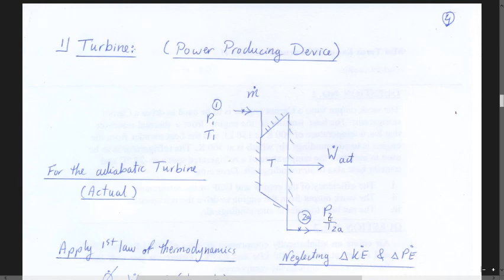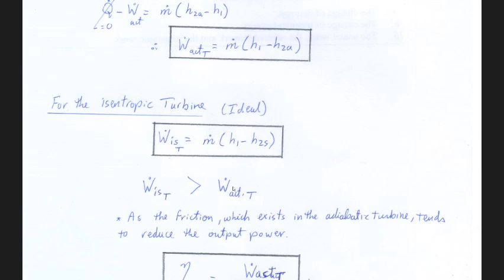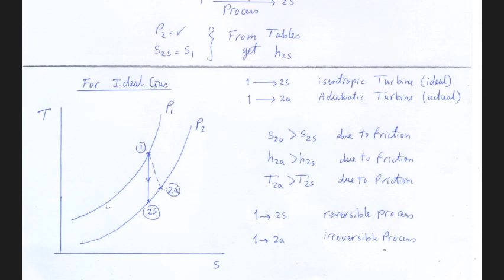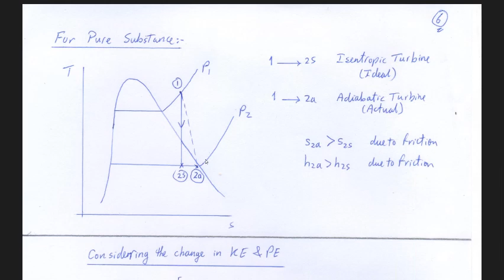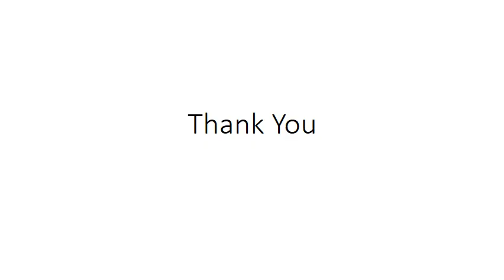MEP211 Thermodynamics - Tutorial 6